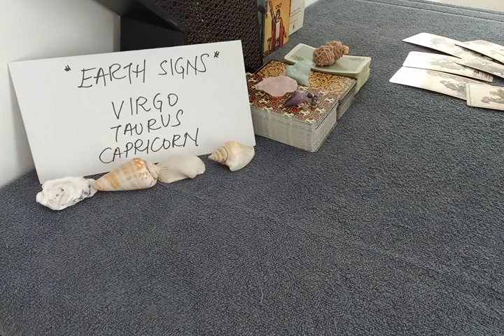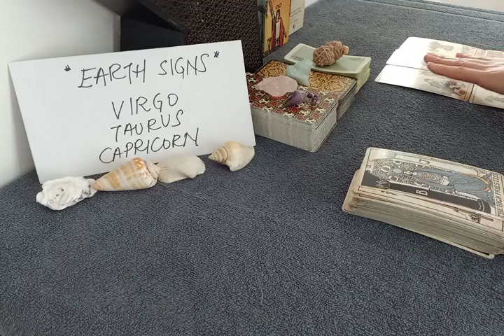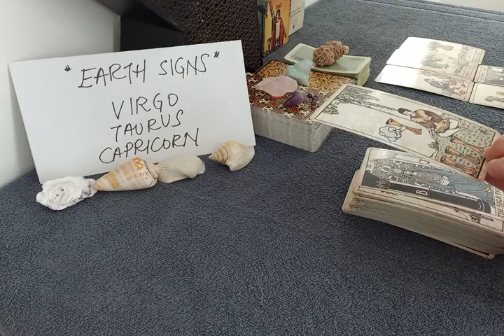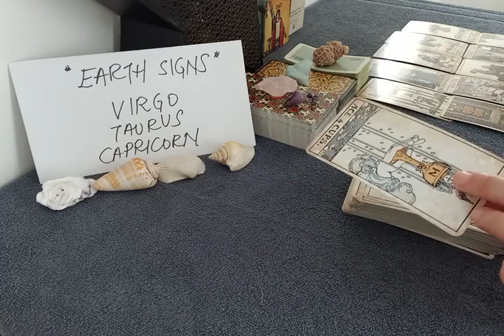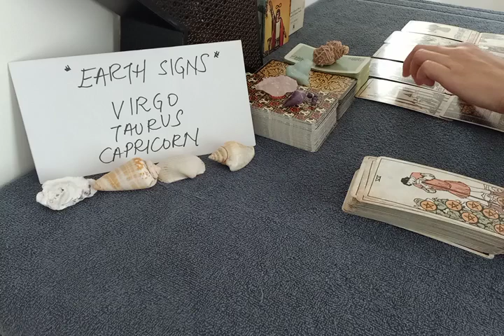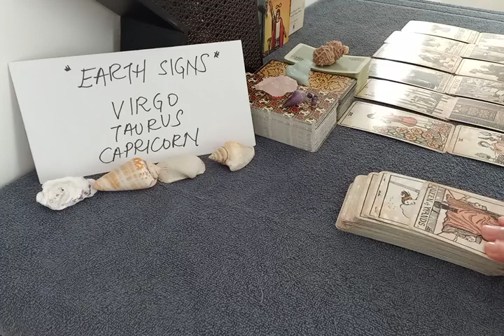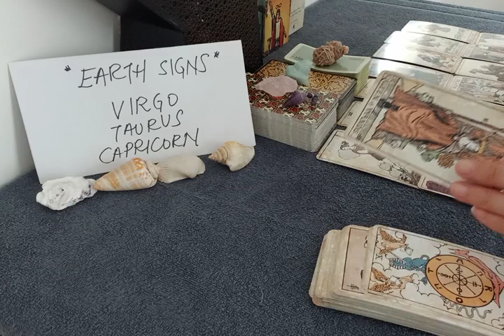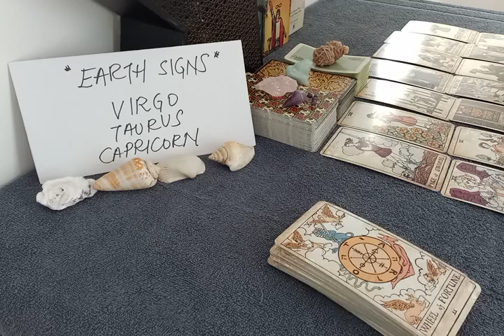CAPRICORN 🌟 THIS WISH OF YOURS IS HAPPENING SOON, YOU'RE GOING TO...🌟 MAY 2022 LOVE MONEY TAROT